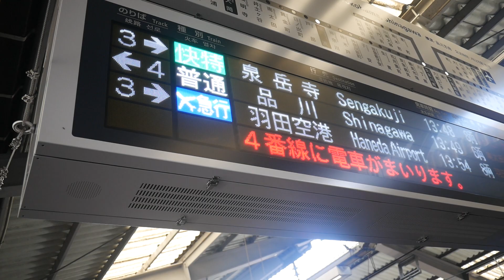金沢文庫駅 上り接近メロディー「MY HOME TOWN(サビ)」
金沢文庫始発の列車で撮影